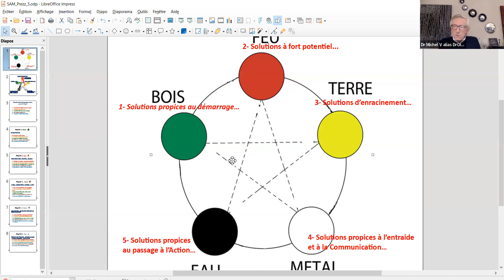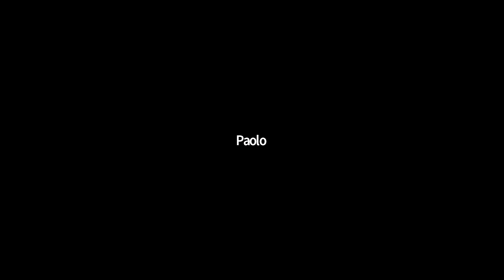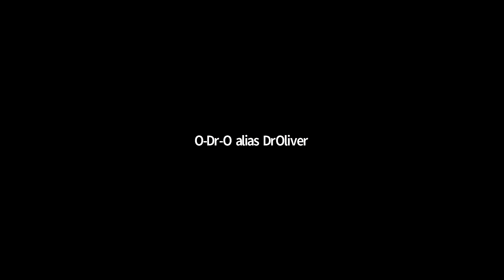Sommeil, Un Element Essentiel Au Bon Fonctionnement de Notre Organisme.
Entretien avec Dr Michel VIELPEAU, Généraliste(Médecine du Sport,
Gériatrie, Micronutrition, Osthéopathie etc.